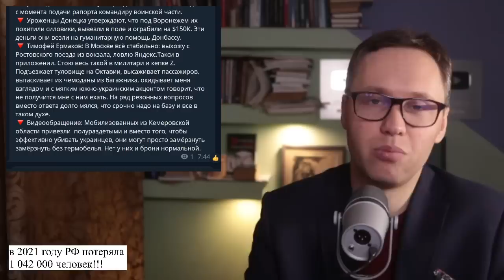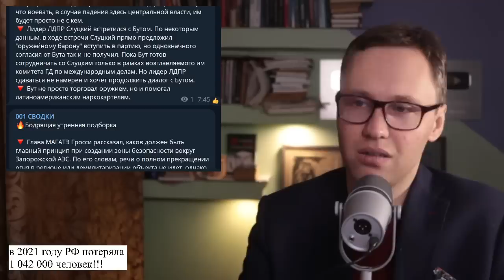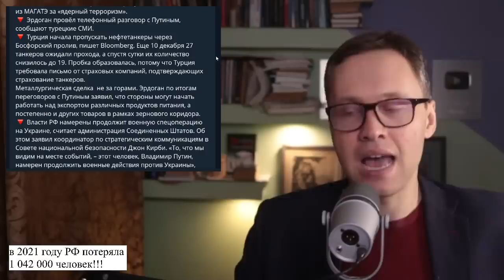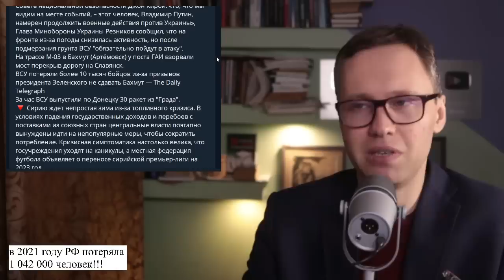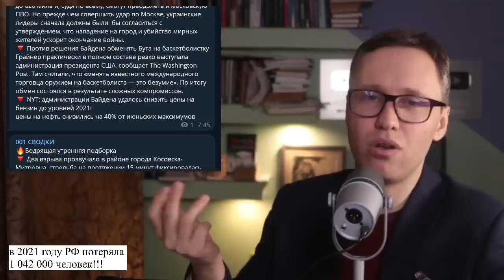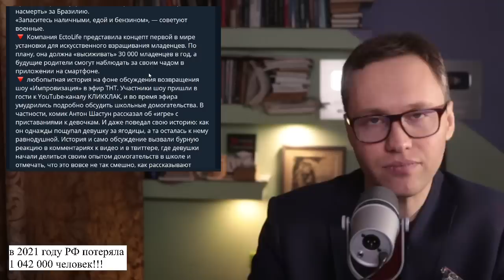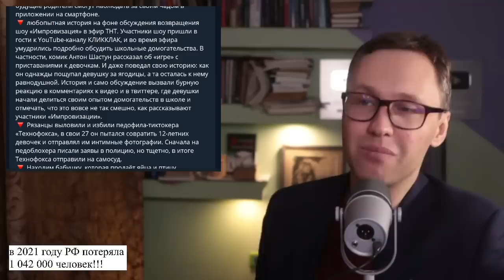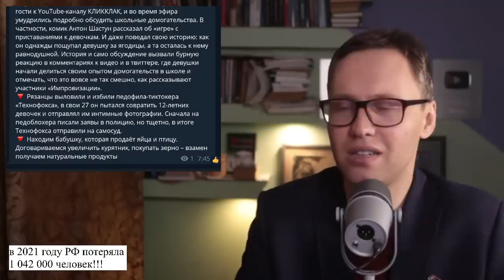СВОДКИ: Победа Путина // Судороги Киева // Переполох в Чечне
🔥Бодрящая утренняя подборка
💥 В России обсуждают смену главы Генерального Штаба – что с Герасимовым?
💥 Переполох в Чечне: Кадыров пообещал отправить на фронт тех, кто нарушает порядок
💥 Война в Сербии – почему Европа поддерживает сепаратистов Косово и ненавидит Донбасс?
💥 Москва сумела продавить МАГАТЭ и другие позитивные новости!🔻 Глава Роспотребнадзора Попова заявила, что в этом году пришел тот вариант гриппа, который наносит самый серьезный ущерб здоровью! По ее словам, система здравоохранения готова к приему большого количества пациентов с гриппом. Берегите себя 😷Здраствуй карантин , грипп,да ковид. Походу будет новая пандемия)🔻 Прямо сейчас чеченские силовики проводят зачистку Урус-Мартана. Там вчера произошел конфликт между сотрудником ГИБДД и сотрудником СОБР. Последний дал оппоненту пощечину, гаишник выстрелил ему под ноги. Кадыров встал на сторону сотрудника ГИБДД, а особенно его разозлили люди, которые снимали конфликт, выкладывали в Сеть. Он отдал команду зачистить город, подозреваемых обещает насильно отправить на войну. Сейчас силовики ходят по домам, хватают людей, громят машины. Идет силовая зачистка.🔻 Здравствуйте! Нам нужна публичная огласка. Умар Кремлёв хочет сожрать два наукограда Московской области под свой проект фата-морганы "Наукоград Большой Серпухов". От наукоградов ему нужен только научный статус. Развитие самих наукоградов в проекте не предусмотрено. Убийство среди белого дня!С одной стороны, Михаил Ковальчук пытается присоединить район к своим наукоградам Пущино и Протвино, ссылаясь на указ президента Путина об объявлении 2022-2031 годов «десятилетием науки и технологий в России». Его оппонент Умар Кремлёв пытается, наоборот, взять под свой контроль Пущино и Протвино, присоединив эти территории к Серпуховскому району, который он контролирует через Федерацию бокса России. Есть мнение, что недавно назначенный глава Серпухова Сергей Никитенко поставлен на должность именно по просьбе Умара Кремлёва.🔻 В Черноморском районе республики Крым хотят строить МУСОРОСЖИГАЮЩИЙ завод, рядом с двумя заповедниками, в самой экологически чистой части полуострова, на мысе Тарханкут. Мусор из Краснодара, Севастополя, Симферополя планируют сжигать в курортной зоне Черноморского района. Здесь очень важна максимальная огласка.🔻 В России могут появиться магазины китайских брендов одежды, обуви и аксессуаров. Консалтинговые компании из КНР в настоящее время активно запрашивают данные о вакантных площадях в ТЦ в городах РФ. На данный момент на российский рынок вышла сеть Li-Ning. Они открыли магазины в ряде российских ТЦ в апреле 2022 года.🔻 Минобороны РФ опровергает слухи об отставке главы Генштаба Валерия Герасимова. О его грядущей отставки сегодня заявили ряд российских телеграм-каналов. Но в телеграмм-канале минобороны РФ перепостили сообщение аффилированного с российской властью паблика "Война с фейками", где говорится, что Герасимов остается на своей должности.🔻 Уроженцы Донецка утверждают, что под Воронежем их похитили силовики, вывезли в поле и ограбили на $150К. Эти деньги они везли на гуманитарную помощь Донбассу.🔻 Видеообращение: Мобилизованных из Кемеровской области привезли  полураздетыми и вместо того, чтобы эффективно убивать украинцев, они могут просто замёрзнуть замёрзнуть без термобелья. Нет у них и брони нормальной.

Бот-инструктор по созданию профсоюзов в телеграме: @STRIKE_IT_BOT и @trudovichka_bot

-- Сбербанк карта 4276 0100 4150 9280 (Павел Андреевич И.)
-- BTC 1N9Ajm93LCevn5JdEttocGLrz7HKG6JY3x

4 "Полк Марго", Курск
переводы по телефону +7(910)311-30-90 или 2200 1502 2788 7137 Альфа банк